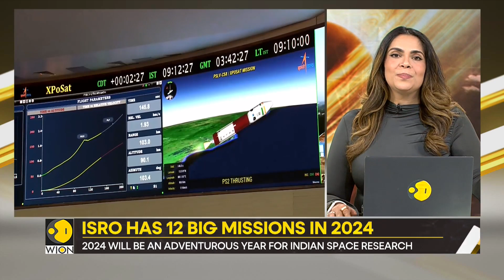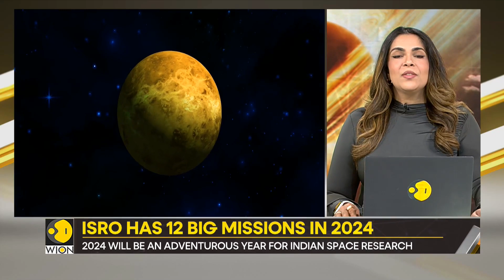Gravitas | 2024: Indian space research to reach new heights | WION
India's space odyssey is expected to reach new heights in 2024. ISRO plans to unveil a compelling lineup of 12 ground-breaking missions that will redefine our understanding of Earth. Priyanka Sharma has to say.